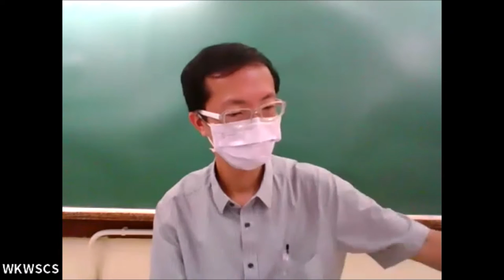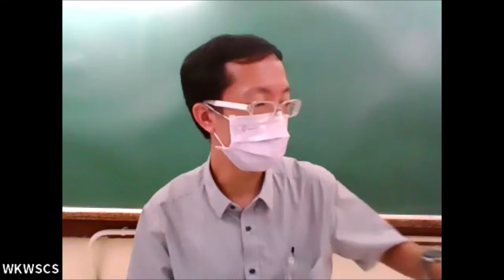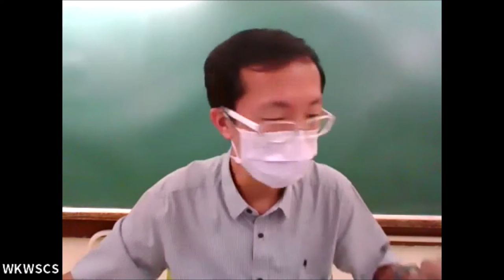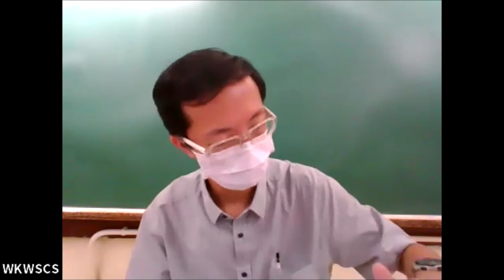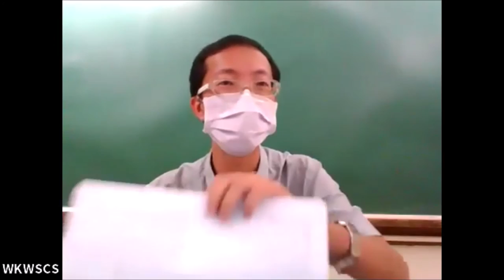20210424 乙一組_第5輪_「選秀節目對青少年影響弊大於利」拔萃男書院 vs 宣道會陳瑞芝紀念中學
【賽果：1:2】宣道會陳瑞芝紀念中學 勝出
【最佳辯論員：正主】拔萃男書院朱汶謙同學

無論你是否認同姜濤有吸引力，無可否認的是，選秀節目很有吸引力。有人抨擊選秀節目殘忍、「吃人血饅頭」，有人視為追夢機會、輸了比賽也贏了經驗，有人說：「就是一個娛樂節目，你們是否想多了？！」

三十二間參賽學校為（排名不分先後）：
【甲一組】
德蘭中學
崇真書院
拔萃女書院
聖馬可中學
【甲二組】
協恩中學
匯知中學
華英中學
英華書院
【乙一組】
拔萃男書院
【乙二組】
聖言中學
喇沙書院